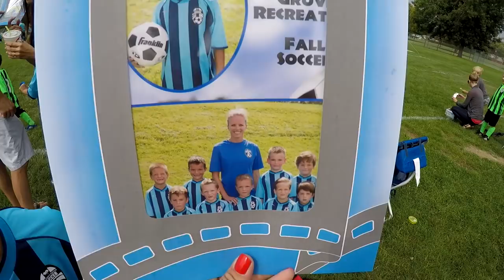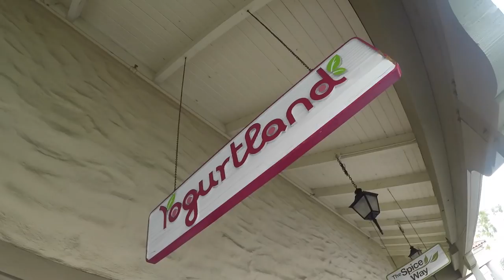FATHER SURPRISES DAUGHTER AT THE BEACH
Dad had to leave town for work for the weekend and even though it's a business trip, things did get personal!

Mom's at home holding down the fort and hanging with the kids. Love these VLOGS from two different places!

Mailing Address:
84062